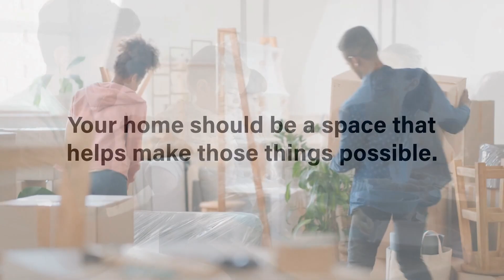What Are Your Goals for 2024?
🎯 What are your goals for 2024? Let’s connect and find a home🏡that has enough room for you to reach your goals this year! 🌟

Ben Larson
Engel & Volkers LA - South Bay
Lic#01746853